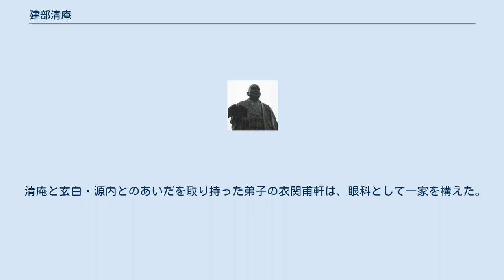建部清庵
建部清庵由正像 一関市文化ホール前 建部 清庵（たてべ せいあん、正徳2年7月11日（1712年8月12日） - 天明2年3月8日（1782年4月20日））は、江戸時代中期の医者。
陸奥国一関の地から杉田玄白と書簡を交わし、蘭学の発展に協力した。
諱は由正（よしまさ）。
字は元策。
 正徳2年（1712年）川小路に生れ、享保15年（1730年）、19歳で仙台に遊学、4年後帰郷。
その後江戸に出てオランダ医学を学ぶ。
その際、蘭方医の家として有名な桂川家に入門を願ったが、当時桂川家は弟子をとらないことにしており、認められなかった。
帰郷後、37歳で元水の跡を継ぐ。
以来一関を出ることはなかったという。
天明2年（1782年）3月8日、71歳にて没。
済世軒諦道清庵と諡された。
墓は一関の祥雲寺。
 清庵の医術は絶妙を極め、生前から、 と歌われるほどだった。
なお、時の太鼓というのは、御三家格の大名でないと認められない時の太鼓が、特別に一関藩に認められたことを指す。
 清庵はオランダ流の医術を行っていたが、その医学としての基礎がはっきりしないことに不満を持っていた。
明和7年（1770年）閏6月18日、日頃の疑問を書簡にし、弟子の衣関甫軒にそれを託した。
「江戸にオランダ流医学の偉い先生がいたら疑問を解いてほしい」ということで、特に相手を定めての書簡ではなかった。
しかし、江戸の蘭方医も清庵の疑問を解くことはできず、書簡はむなしく一関に戻された。
 衣関甫軒は再度江戸へ向かって、安永2年（1773年）の正月（あるいは前年の暮れ）、今度はしかるべき人物に書簡を届けることができた。
『解体新書』の翻訳作業を行っていた杉田玄白である。
 『解体新書』はそれまでの医書とはまったく違ったものであり、その出版には、玄白も不安を抱いていたらしい。
そこへオランダ医学への情熱に満ちた書簡が届いた。
玄白にとっては強力な味方を得た思いであっただろう。
またそこに書かれている疑問はいずれも正鵠を得たものであり、清庵の見識に玄白は感動した。
 急いで返書を書き、発行されたばかりの『解体約図』を添えて清庵へ送り届けた。
一方、清庵は返書と『解体約図』に感動し、「口開きて合わず、舌挙がりて下らず、頻りに感涙仕り…」というほどだった。
以後、清庵と玄白は何度も手紙を交換し、堅く結びつくこととなる。
 のちに、2人のあいだに交わされた手紙は、玄白の蘭学塾において初学者に対するオリエンテーションとして読まれた。
寛政7年（1795年）、大槻玄沢、杉田伯玄らは最初の2往復を『和蘭医事問答』の題名で出版した。
 江戸時代の東北地方にはしばしば、冷害によって飢饉が起こり、多数の餓死者が出た。
清庵はその惨状を眼にする。
 ある日、友人の郷内勝清の家で、明の兪汝為の『荒政要覧』を見て、これをヒントに救荒書の編纂を思い立つ。
宝暦5年（1755年）、『民間備荒録』上下2冊を発行した。
上巻では、飢饉に備えて食用となる樹木を植え、食料を備蓄する方法を述べている。
下巻では、具体的に草や木の葉を食べる方法、解毒法、応急手当法などを述べている。
一関藩の奉行・代官を通じて、藩内の村々に配られたという。
 印刷された救荒書としては早くに出たもので、何度か版を重ね、16年後の明和8年（1771年）には江戸で出版された。
 清庵は『民間備荒録』の続編として、その中の植物を図で記した『備荒草木図』を著そうとした。
そのために、本職が本草学者である平賀源内にも、衣関甫軒を通じて質問したという。
甫軒に玄白のことを知らせたのは源内かもしれない。
 明和8年（1771年）に一応の稿はできたが、刊行は天保4年（1833年）になる。
その際、杉田伯玄などが協力した。
 『民間備荒録』、『備荒草木図』で紹介されている草木は185種にのぼる。
一関市の釣山公園内には、これらの植物を植えた「清庵野草園」がある。
 建部清庵と言えば、杉田玄白と書簡を交わした建部清庵由正が有名であるが、清庵の名跡は5代続いている。
由正はそのうちの2代目にあたる。
 初代建部清庵元水はもと江戸の人。
陸奥地方に遊んだとき、岩谷堂（奥州市江刺区）に住んで町医師として慕われたが、たまたま仙台に向かう旅先の一関で1年余り滞在し施療した。
藩主田村侯に聞こえ、懇望によって一関藩に仕えることとなった。
元水の息子が2代清庵由正で...